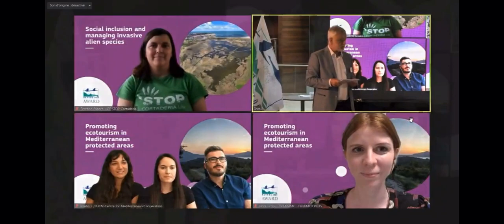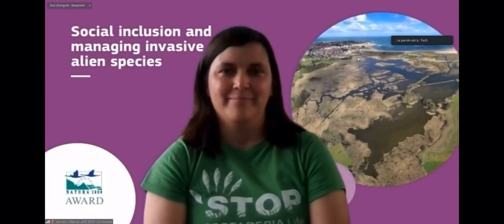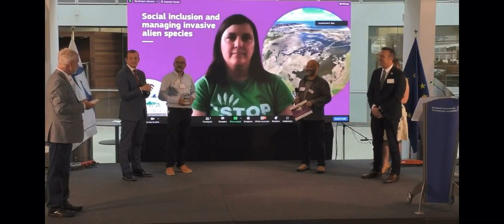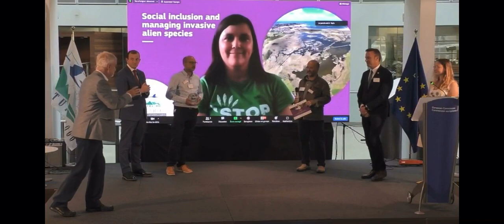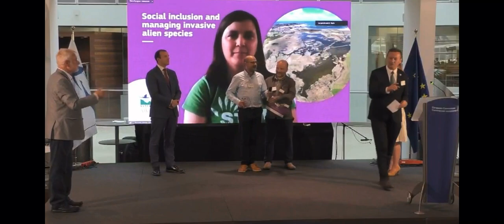Premio Red Natura 2000 Life Stop Cortaderia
Ceremonia de entrega del Premio Red Natura 2000 de la Comisión Europea, en la categoría "Beneficios socioeconómicos", al proyecto Life Stop Cortaderia, que lucha contra la invasión del plumero de la Pampa (Cortaderia selloana) y la restauración de hábitats naturales de los espacios protegidos costeros Natura 2000 de Cantabria. Realizado por una alianza de ONG sociales (Amica, AMPROS y SERCA) y ambientales (SEO/BirdLife), destaca la inclusión social de personas con discapacidad. Está financiado por la Comisión Europea y cofinanciado por la Consejería de Desarrollo Rural, Pesca, Alimentación y Medio Ambiente del Gobierno de Cantabria.